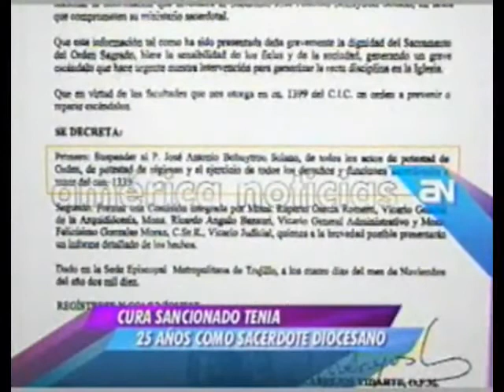Sacerdote sorprendido teniendo sexo con empleada fue ordenado por el Papa Juan Pablo II